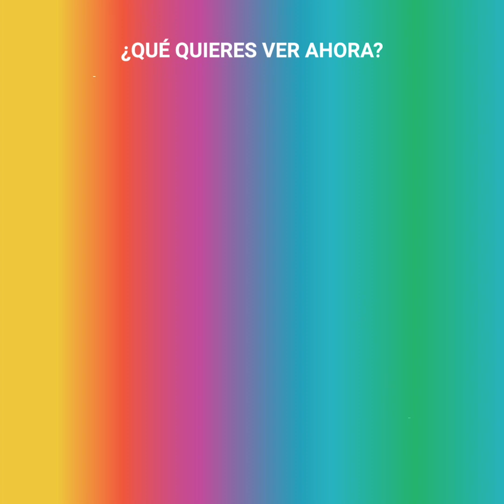Descubrió que a su hijo le gusta el maquillaje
Caitlin Fladager es una joven madre que se ha ganado un sinfín de aplausos, y todo por el bello acto de amor que tuvo con su hijo de seis años. El pequeño llegó de la nada a pedirle que lo maquillara por primera vez. Ella aceptó sin darle demasiada importancia, sin embargo, terminaría descubriendo una gran revelación.